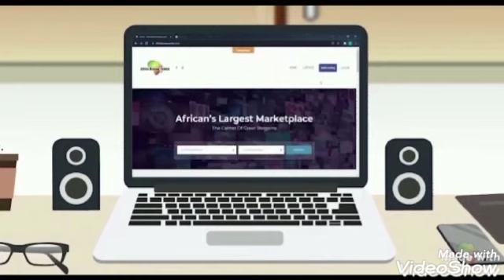🟠 FAISONS UN TOUR AU ZIMBABWE DANS NOTRE RUBRIQUE DÉCOUVERTE OÙ UN TRIBUT A DEUX ORTEILS,SUIVEZ...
BONJOUR  LA FAMILLE CONGO POINT CARRE TÉLÉVISION ET BIENVENUE À TOUS NOS VISITEURS TOUT EN VOUS PRIANT DE BIEN VOULOIR VOUS ABONNER MASSIVEMMENT À NÔTRE CHAÎNE CONGO POINT CARRE TÉLÉVISION , D'AIMER , DE PARTAGER ET D'ACTIVER LA CLOCHE DE NOTIFICATIONS POUR ÊTRE INFORMÉ DES NOS PROCHAINES VIDÉOS.

IL SIED DE SIGNALER QUE LES PROPOS TENUS SUR CETTE VIDÉO NE REPRÉSENTENT QUE L'OPINION DE LEURS AUTEURS ET N'ENGAGENT PAS LA CHAÎNE CONGO POINT CARRE TV.

FACEBOOK CONGOPOINTCARRE TV
RÉDACTION DE LA CHAÎNE :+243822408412.